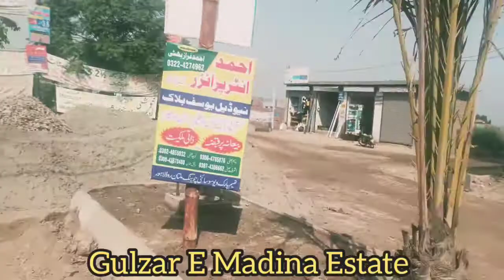best socity in Lahore | low budget | 0300-8165777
بنکنگ پر قبضہ ھے کم آمدنی والے افراد فوری رابط کریں لاھور کی پہلی سوسائٹی ھے دو سال میں بارہ ہزار فیملی رھاش پزیر ہیں تمام سہولیات فراہم کی گئی ہے بہت اچھی سوسائٹی ھے دو لاکھ مرلہ تین لاکھ مرلہ ایڈوانس لاؤ گھر شروع کرو
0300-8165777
me what's aap
khawar Farid